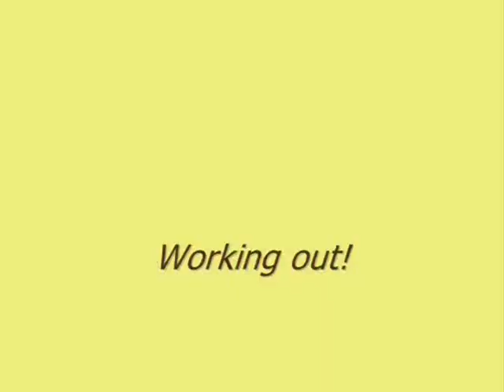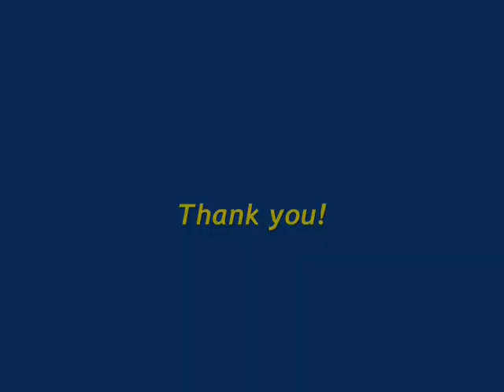Dani Dex IOC Show your best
That's right! Both Dani and I, 2 practicing judokas at Huio Judo in Beltsville MD put together a short video for the Olympic Committee's "Show Your Best" contest. So check it out, and also watch Dani take her first US mid Atlantic region win!!!

Filmed by Tammy Campbell
Directed by Dexter Sumner
Musik by Dexter Sumner (ASCAP 2012)